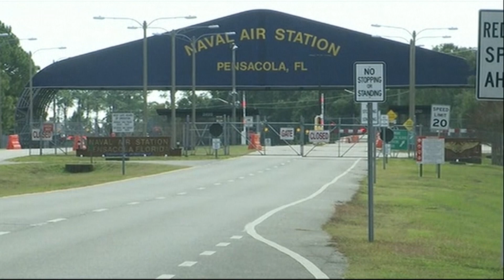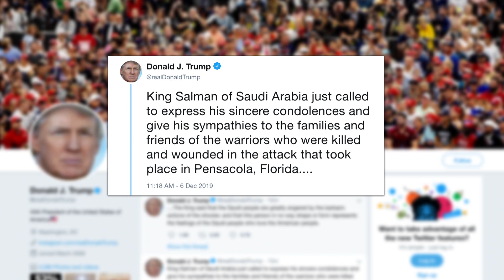Gunman opens fire at Pensacola Air Base, killing at least three and injuring multiple others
On Friday morning, a shooter killed at least three people and injured multiple others, including two enforcement officers at Naval Air Station Pensacola, a major U.S. Navy base in Florida.

The gunman has been identified as a Saudi military member in training at the site. He was shot dead during an encounter with authorities in a classroom.